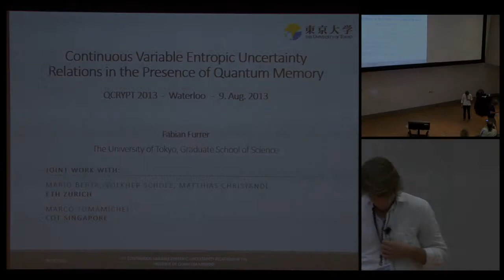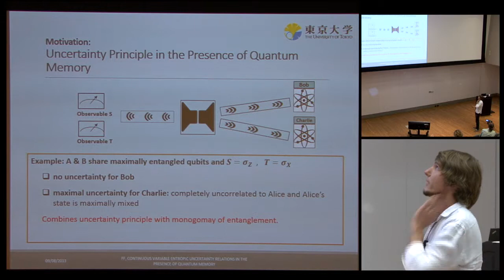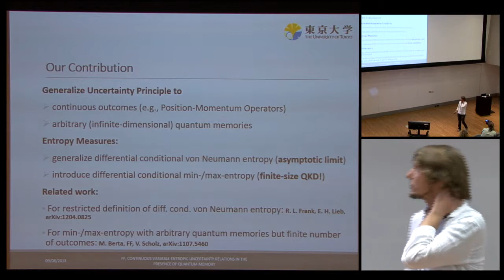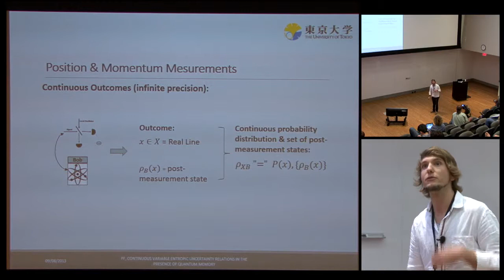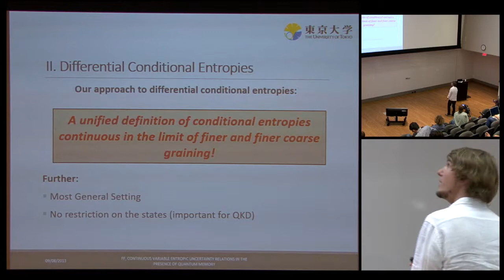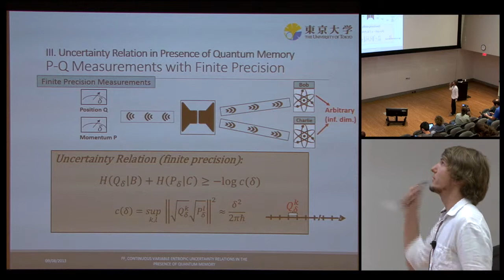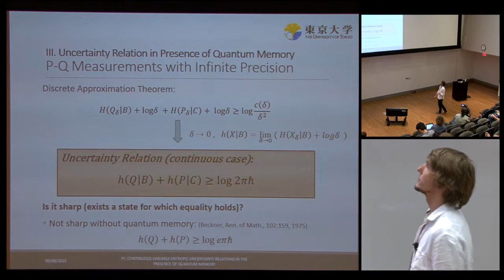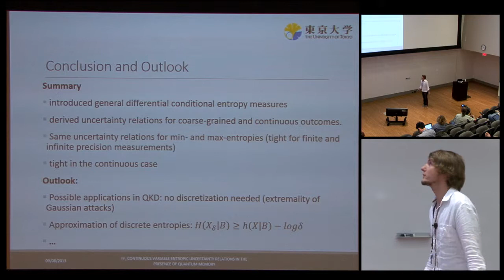Continuous variable entropic uncertainty - Fabian Furrer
Fabian Furrer of Institut für Theoretische Physik, Universität Hannover and the University of Tokyo presented: Continuous variable entropic uncertainty relations in the presence of quantum memory on behalf of his co-authors Mario Berta (Institut für Theoretische Physik, ETH Zürich), Matthias Christandl (Institut für Theoretische Physik, ETH Zürich), Volkher Schultz (Institut für Theoretische Physik, ETH Zürich) and Marco Tomamichel (Centre for Quantum Technologies, National University of Singapore) at the 2013 QCrypt Conference in August.